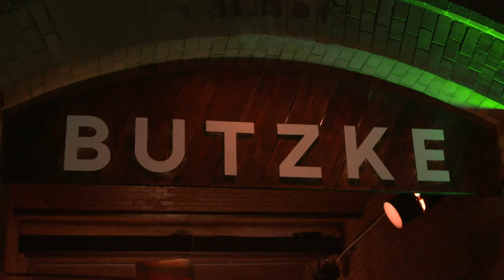25km/h - Premierenclip | Ab 1.11.18 im Kino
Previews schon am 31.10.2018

Nach 30 Jahren treffen sich die beiden Brüder Georg (Bjarne Mädel) und Christian (Lars Eidinger) auf der Beerdigung ihres Vaters wieder. Beide haben sich zunächst wenig zu sagen: Georg, der Tischler geworden ist und seinen Vater bis zuletzt gepflegt hat, und der weitgereiste Top-Manager Christian, der nach Jahrzehnten erstmalig zurück in die Heimat kommt. Doch nach einer durchwachten Nacht mit reichlich Alkohol beginnt die Annäherung: Beide beschließen, endlich die Deutschland-Tour zu machen, von der sie mit 16 immer geträumt haben – und zwar mit dem Mofa. Völlig betrunken brechen sie noch in derselben Nacht auf. Trotz einsetzendem Kater und der Erkenntnis, dass sich eine solche Tour mit über 40 recht unbequem gestaltet, fahren sie unermüdlich weiter. Während sie schräge Bekanntschaften machen und diverse wahnwitzige Situationen er- und überleben, stellen sie nach und nach fest, dass es bei ihrem Trip nicht alleine darum geht, einmal quer durch Deutschland zu fahren, sondern den Weg zurück zueinander zu finden.

Regisseur Markus Goller und Drehbuchautor Oliver Ziegenbalg, das Erfolgsduo hinter dem Komödien-Hit „Friendship!“ (2010), sind endlich wieder vereint: Mit 25 KM/H erzählen sie die hochkomische und zugleich berührende Geschichte zweier Brüder, die erst mithilfe von viel Benzin & wenig PS zu der Erkenntnis gelangen, dass Blut eben doch dicker ist als Wasser. Eine unverblümt ehrliche Komödie über familiären Zusammenhalt, lang vergessene Träume und den Mut, einfach mal alles anders zu machen. Hierfür haben sie einen hochkarätigen Cast versammelt: Lars Eidinger („Terror“) und Bjarne Mädel („Tatortreiniger“), Sandra Hüller („Toni Erdmann“), Jella Haase („Fack Ju Göhte 1-3“), Alexandra Maria Lara („Der geilste Tag“), Jördis Triebel („Ich und Kaminski“), Wotan Wilke Möhring („Happy Burnout“) und Martin Brambach („Oh Boy“).

25 KM/H wird produziert von der Sunny Side Up GmbH, in Koproduktion mit der Deutschen Columbia Pictures Filmproduktion, der Pictures in a Frame GmbH, der Mythos Film GmbH & Co. KG sowie der Traumfabrik Babelsberg & 26. Babelsberg Film GmbH. Der Film wird gefördert vom Medienboard Berlin-Brandenburg (MBB), dem FilmFernsehFonds Bayern (FFF), der Filmförderungsanstalt (FFA), der Medien- und Filmgesellschaft Baden-Württemberg (MFG), der Film- und Medienstiftung NRW, der Filmförderung Hamburg Schleswig-Holstein (FFHSH) sowie dem Deutschen Filmförderfonds (DFFF).

Österreichischer Kinostart: 1. November 2018